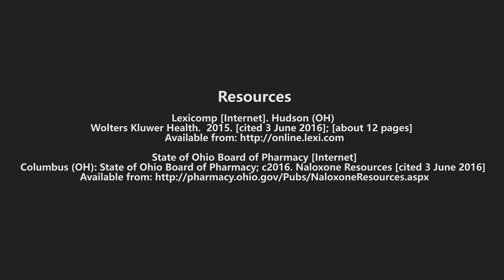Equitas Health – How to Administer EVZIO™ Naloxone Auto Injector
Equitas Health Pharmacy staff demonstrating how to administer EVZIO naloxone auto injector to a person who is overdosing on narcotics.

Equitas Health (formerly AIDS Resource Center Ohio) is an Ohioan not-for-profit community-based healthcare system founded in 1984. Its expanded mission will make it one of the nation’s largest HIV/lesbian, gay, bisexual, transgender, and queer/questioning (LGBTQ) healthcare organizations.

It serves more than 45,000 individuals in Ohio each year through its diverse healthcare and social service delivery system focused around: primary and specialized medical care, behavioral health, HIV/STI prevention, advocacy, and community health initiatives.